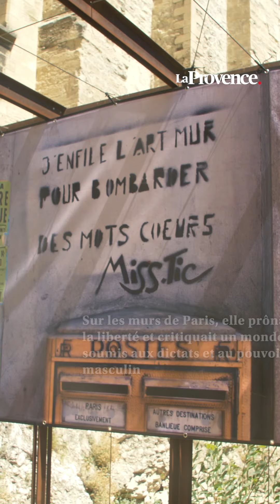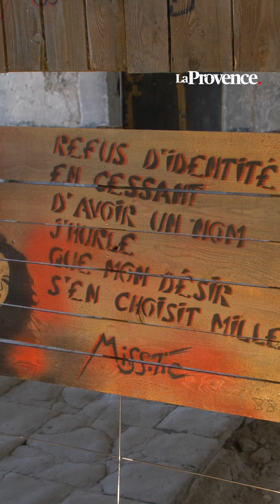Le Palais des Papes expose Miss Tic, pionnière du street art français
À partir de ce 27 juin et jusqu'au 5 janvier 2025, le Palais des Papes expose 300 oeuvres de Miss Tic, plasticienne et poétesse parisienne, disparue en 2022. Une féministe qui, sur les murs de la capitale, greffait un humour vif à ses graffs subversifs